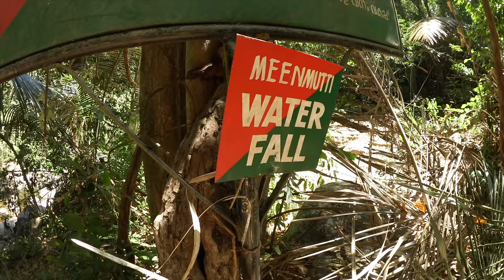Jagar fisk i djungeln - Indien VLOGG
Familjen är ute på äventyr i den här vloggen. Alma och Harry börjar dagen med att tälja spjut för att spetta fisk med. Vi har åkt två timmar från Varkala till Kallar, upp i bergen, där vi bor på ett hotell vid en fors. Vi gör en house tour i vårt hotellrum och tar sedan ett morgondopp, vattnet är kallt och vi vaknar. Man får inte välja vad man vill ha till frukost på hotellet, de serverar omelett och Masala Dosa. Vi åker med en jeep till djungeln där vi trekkar till vattenfallet Meenmutti, när vi kommer fram visar det sig att man inte får bada så Alma jagar fisk med sin harpun. Hon får ingen fisk men en jättestor tusenfoting. Vi hittar ett ställe där vi får bada och åker sedan vidare upp på toppen av berget Ponmudy, 1000m över havet. Axel flyger med familjens DJI Mavic Pro drönare över de vackra bergen. Vi avslutar vloggen med att svara på Dagens Fråga, ur det känns att bli nypt i kinden av indier. Fortsätt ställa frågor till oss, andra kommentarer är givetvis också välkomna och glöm inte att trycka tumme upp eller ner så att vi vet vad du tycker om den här videon.